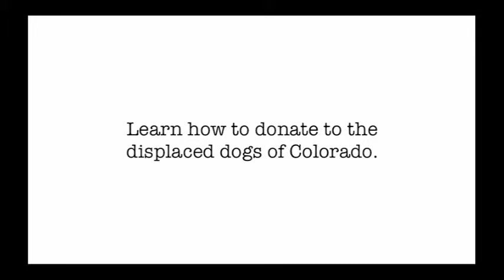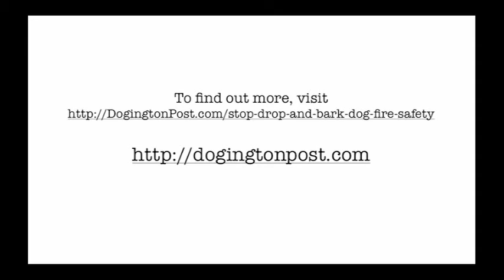Colorado Wildfires Spark Pet Fire Safety Campaign by Dogington Post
Thousands of Colorado residents evacuate with their pets. The Dogington Post is bringing to light the need for emergency preparedness plans for animals - just in time for National Pet Fire Safety Day, observed on July 15th.